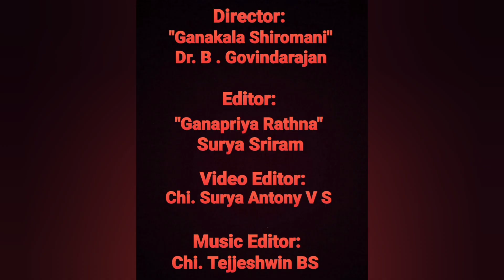Vid. Sethalapathi Balasubramaniam | Karunanidhiye Thaye | Dhinam Oru Paadal | Episode 599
12th November 2022 (Day 599)

Today we will listen to "Karunanidhiye Thaaye", a composition of Brahmashri Papanasam Sivan, in Ragam Bauli, Misra Chapu Thalam. It is a rendition of Vid. Sethalapathi Balasubramaniam, from a concert where he was accompanied by Vid. A Kanyakumari on Violin and Vid. Mannargudi Eswaran on Mridangam.

In this composition, Papanasam Sivan prays to Lord Karpagambal at Mylapore, saying, "Oh Supreme Abode of Compassion! Please shower your grace on me! The sorrows of my life will vanish with your grace, just like darkness vanishes at sunrise.
I have never forgotten you in my life, like a baby always thinks of its mother! You have come to this Mayilai to protect your devotees; I have no other refuge than you!"

About the Artist:

Vid. Sethalapathi Balasubramaniam (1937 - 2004) was a Carnatic Musician and disciple of Brahmashri Papanasam Sivan.

He was well known for his nuanced Manodharma, and was very fond of singing Viruthams, where he used to say one must give utmost importance to the short and long syllables while singing. He had an emotional connect to whatever he sang, striking a chord with the listeners, musicians and lay rasikas alike.

He was a consummate musician who used to teach all who approached him without hesitation.

He was a frequent singer in Margazhi Bhajans, and owing to being a direct disciple of Papanasam Sivan, brought out the complete bhava of the composer's songs. Several singers such as Vids. Sudha Raghunathan, Neyveli Santhanagopalan, Udayalur Kalyanaraman, SP Ramh, Sanjay Subrahmanyam, Baby Sreeram and others learnt several Papanasam Sivan Kritis from him.

His sons Vids. B Ganapathyraman and B Sivaraman are leading Mridangam artists in the field.